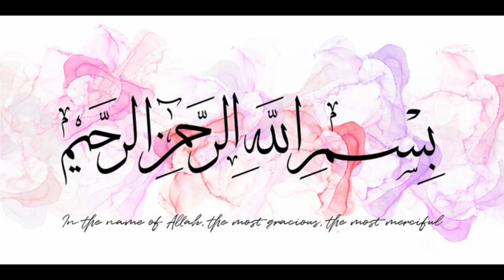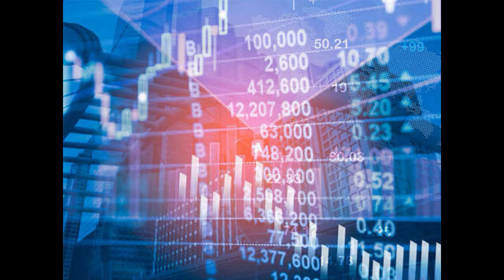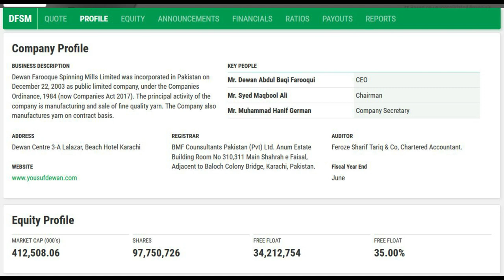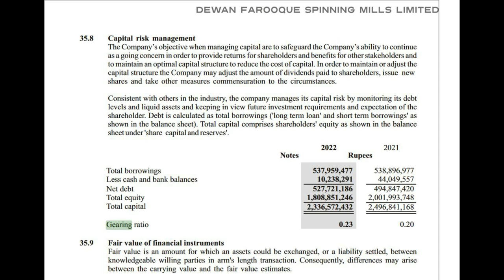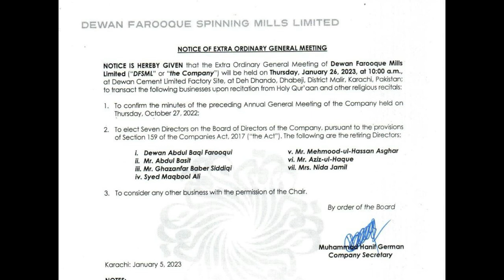Farooque# Spinning#Mills#Limited#part#1#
A small sized share which is now trading at Rs. 4.22
No good payout history
Not Recommended